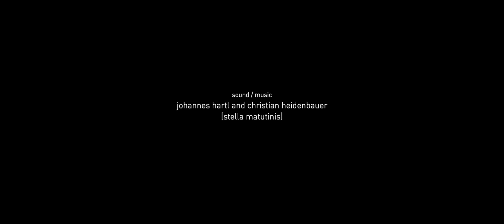philipp architekten | villa schatzlmayr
the architectural film about the villa schatzlmayr by philipp architects takes place in the dreary atmosphere of a rainy day. this supposed desolation, however, hides a warm poetry that is reminiscent of the philosophy of wabi sabi. the villa becomes a cosy haven in the middle of the sleeping landscape. the rainy weather accentuates the homely atmosphere of the house.

9  s  e  k  u  n  d  e  n  –  filmstudio for architecture. landscape. urbanism.